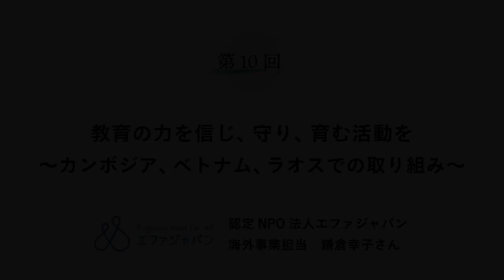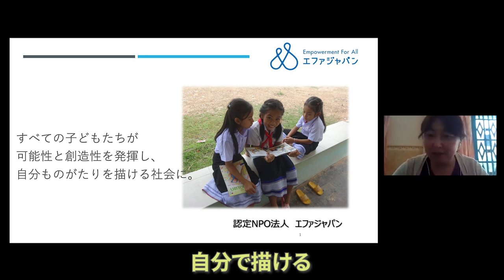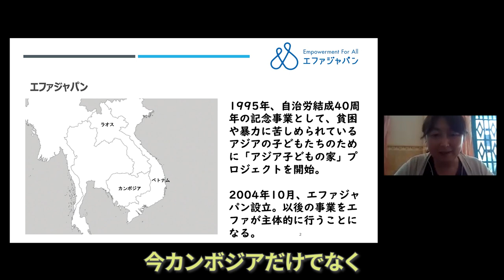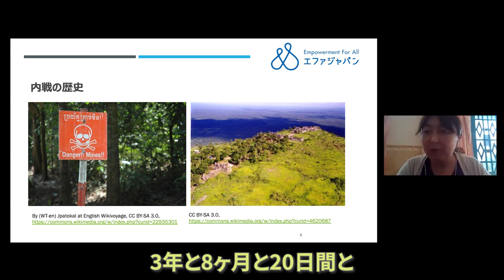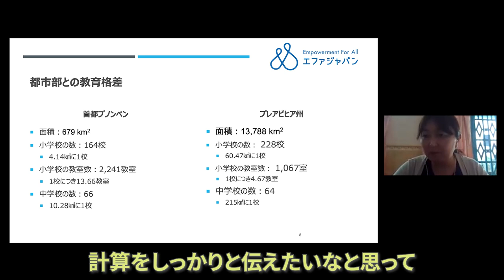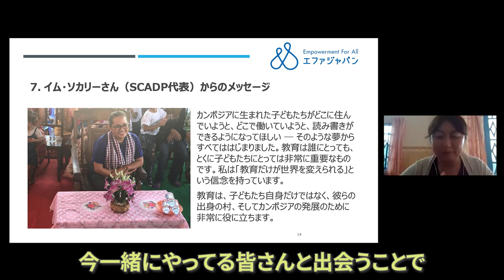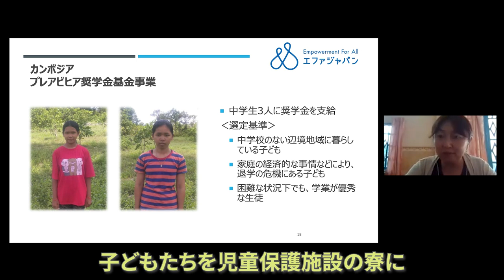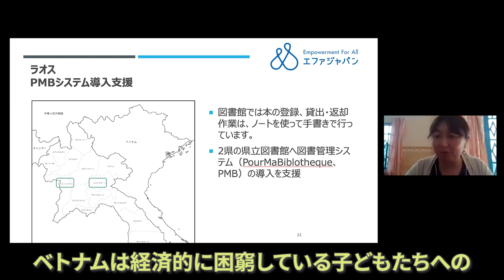【NGO 世界を見つめて】（前編）教育の力を信じ、守り、育む活動を～カンボジア、ベトナム、ラオスでの取り組み～ エファジャパン × 鎌倉幸子 × D4P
NPO や NGO の方をゲストに招き、普段どういった活動に取り組んでいるのか、活動の根底にある問題意識はどのようなものか、 などを直接伺い、視聴者の皆さまと一緒に考えていきます。進行は、認定NPO法人Dialogue for People代表理事でフォトジャーナリストの佐藤慧が務めます。

認定NPO法人エファジャパン
海外事業担当　鎌倉幸子さん

教育の力を信じ、守り、育む活動を～カンボジア、ベトナム、ラオスでの取り組み～（前編）

カンボジア、ラオス、ベトナム、そして日本で教育・福祉支援を行うエファジャパン（EFA）。そのビジョンは「すべての子どもたちが、可能性と創造性を発揮し、自分ものがたりを描ける社会に」です。さまざまな価値観や文化に触れて認め合い、高め合っていくプログラムを創出するEFAは、貧困や暴力に苦しめられているアジアの子どもたちのために事業を実施しています。現地カンボジア、カンポットから鎌倉幸子さんが国の歴史や学校教育の実情を交えて、児童保護施設などの取り組みを紹介してくださいます。また、ベトナムでの奨学金事業、さらにはラオスでの図書館事業についてもお話を伺います。「子ども時代を子どもらしく生きるということ、それが自分ものがたりを描くこと」と語る鎌倉さん。草の根のエンパワメントを行うEFAの取り組みについて伺います。
皆さんが人道支援や開発援助の世界に一歩踏み出し、参加するきっかけとして、ぜひご覧ください。

⇒動画中で紹介しているエファジャパンの支援方法はこちら

0:13 オープニング
0:51 ゲスト紹介
1:41 現地カンボジアの様子（カウンターパートの紹介）
3:16 エファジャパンの団体概要と設立経緯
8:00 カンボジア児童保護施設事業ついて
14:41 ベトナムでの支援について
15:30 カンボジアでの支援について
18:19 ラオスでの支援について

認定NPO法人エファジャパン（EFA）
2004年に設立。「すべての子どもたちが可能性と創造性を発揮し、自分ものがたりが描ける社会に」をビジョンに、カンボジア、ラオス、ベトナム、日本で教育・福祉事業を実施。貧困や暴力など、困難な状況に置かれている子ども達に学ぶ機会を届けるため、学校教育に限らず奨学金事業や図書館支援など、さまざまな取り組みを行っている。
⇒エファジャパンの詳細はこちら

【MC】
1982年岩手県生まれ。認定NPO法人Dialogue for People所属フォトジャーナリスト、ライター。同団体の代表理事。言葉と写真を駆使し、国籍−人種−宗教を超えて、人と人との心の繋がりを探求する。アフリカや中東、東ティモールなどを取材。東日本大震災以降、継続的に被災地の取材も行っている。著書に『しあわせの牛乳』（ポプラ社）、同書で第二回児童文芸ノンフィクション文学賞など受賞。東京都在住。

出演：鎌倉幸子、佐藤慧